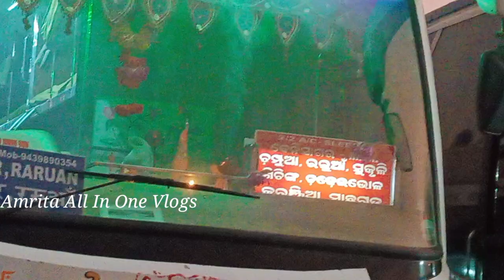ଆସ ବୁଲେଇ ନେମି ଆମର ଗାଁ/odia vlog/Village life style/Asa bulei nemi amar gaon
ଆସ ବୁଲେଇ ନେମି ଆମର ଗାଁ/odia vlog/Village life style/Amrita all in one vlogs
Gaon hata/ଗାଁହାଟ/ଭୁବନେଶ୍ୱର ହାଟ/ରାତିହାଟ/my firstvlog/gaon hatabazar/Amrita all in one vlog/marketing